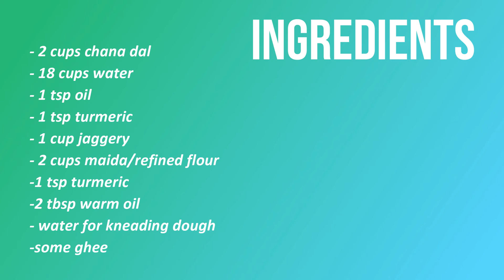Puranpoli | पुरणपोळी|सोप्पी पुरणपोळी रेसिपी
Hello Friends

today's recipe is everyone's favourite puran poli . One of the sweet recipe which is made during holi and other festivals is this puran poli. Do try out this recipe and enjoy !.

[INGREDIENTS]

- 2 cups chana dal
- 18 cups water
- 1 tsp oil
- 1 tsp turmeric
- 1 cup jaggery
- 2 cups maida/refined flour
-1 tsp turmeric
-2 tbsp warm oil
- water for kneading dough
-some ghee

Malpua Recipe

Rasmalai Recipe

Sabudana Khichdi

Patole recipe